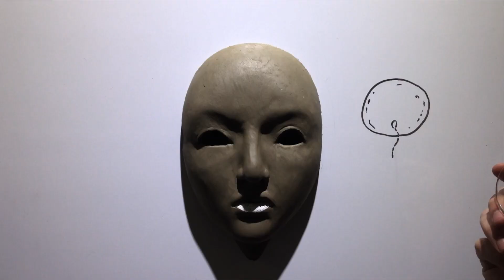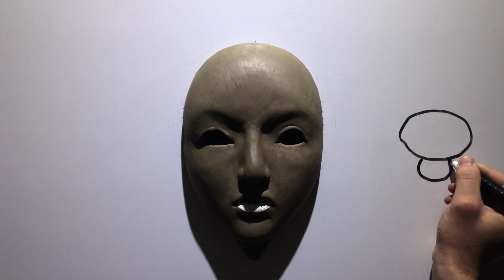JAGO | THIS IS WHAT I DO.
Questo è quello che faccio